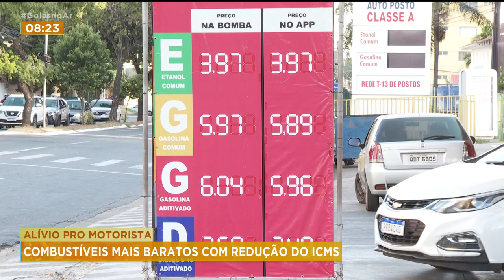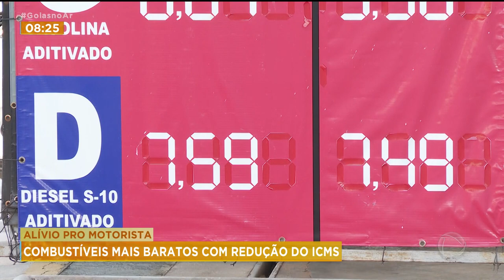IMPACTO ICMS COMBUSTÍVEL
ALÍVIO PRO MOTORISTA - COMBUSTÍVEIS MAIS BARATOS COM REDUÇÃO DO ICMS.
TREZE ESTADOS E O DISTRITO FEDERAL ANUNCIARAM REDUÇÃO NO ICMS.EM GOIÁS, O ETANOL JÁ PODE SER ENCONTRADO A MENOS DE 4 REAIS.